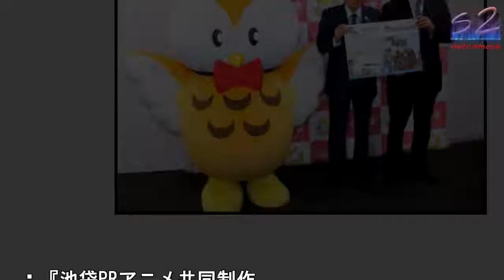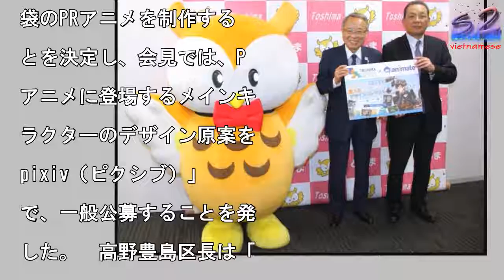豊島区とアニメイトが「池袋のPRアニメ」共同制作 メインキャラデザイン原案を募集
『池袋PRアニメ共同制作

ついて』の記者会見に出席

た（左から）豊島区PRキ

ラとしまななまる、高野之

豊島区長、阪下實氏 （C

ORICON NewS

nc.

真を拡大

豊島区とアニメイトは8日

豊島区役所で『池袋PRア

メ共同制作について』の記

会見を開催。会見には、豊

区長・高野之夫氏と株式会

アニメイトホールディング

代表取締役社長・阪下實氏

出席し、共同で池袋のPR

ニメを制作することを発表

た。　豊島区とアニメイト

「アニメの聖地・池袋」の

ランド力向上や2020年

向けたインバウンドプロモ

ションの強化、豊島区国際

ート・カルチャー都市構想

推進を目的として、共同で

袋のPRアニメを制作する

とを決定し、会見では、P

アニメに登場するメインキ

ラクターのデザイン原案を

pixiv（ピクシブ）」

で、一般公募することを発

した。　高野豊島区長は「

袋を世界中のアニメファン

一度は訪れたい街にしてい

たい。どのようなアニメが

成するか、ご期待下さい」

意気込み、阪下社長は「共

制作するアニメをたくさん

方々に発信し、国内外から

くのお客様が、アニメの聖

池袋に足を運んで頂きたい

と呼びかけた。　会見では

のほか、池袋アニメ「ふく

う」擬人化キャラクターデ

インコンテストとして、1

日から2018年1月9日

で開催することを発表。テ

マは池袋とゆかりの深い「

くろう」を擬人化し、性別

男性で年齢は10代後半〜

0代に見える姿のキャラク

ーを募集する。　受賞作品

2018年3月に発表予定

最優秀賞者は賞金20万円

贈られ、原案を元に、プロ

キャラクターデザイナーが

ニメに登場するキャラクタ

を描き起こされる。制作さ

るアニメは約3分程度で、

019年に公開を予定して

る。　フォトセッションで

、豊島区PRキャラクター

としま ななまる」も応援

駆けつけた。

豊島区とアニメイトが「池袋のPRアニメ」共同制作　メインキャラデザイン原案を募集 豊島区とアニメイトが「池袋のPRアニメ」共同制作　メインキャラデザイン原案を募集